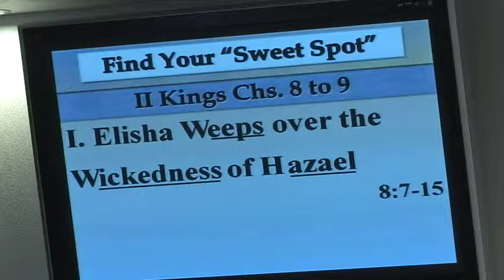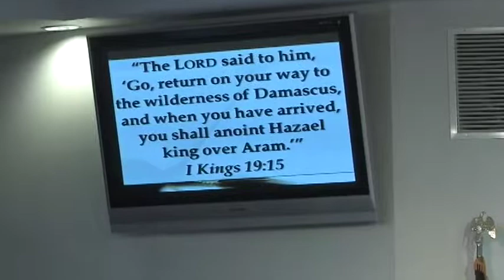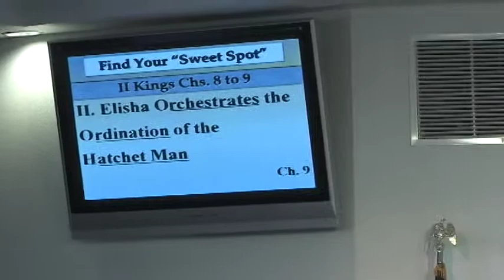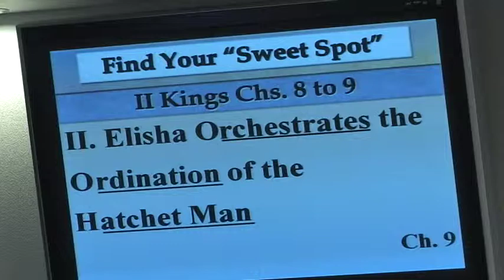01.02.14 2 - Kings 8-9, Find Your Sweet Spot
01.02.14
2 Kings 8-9
Find Your Sweet Spot